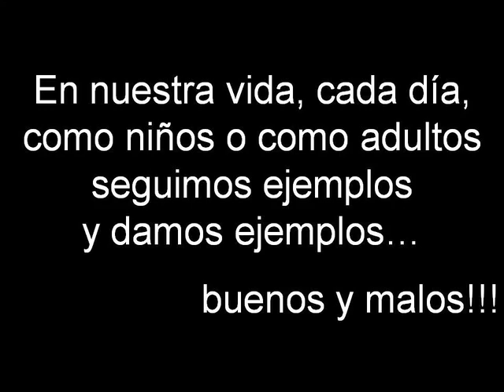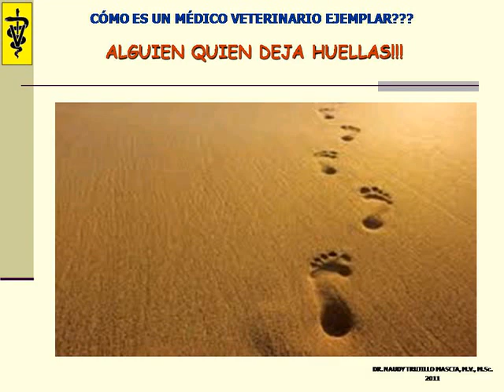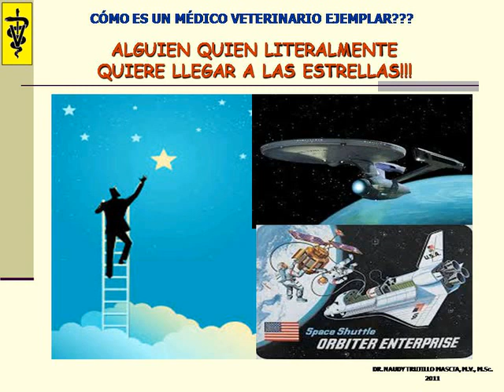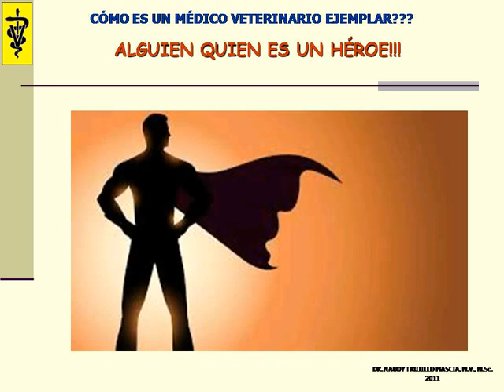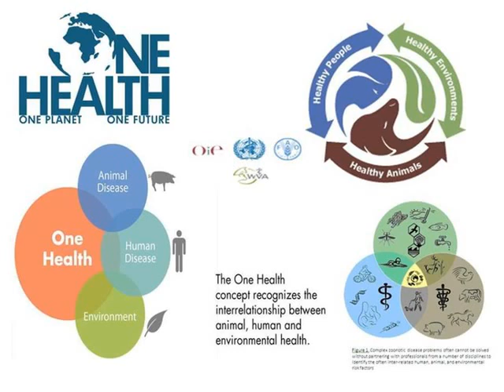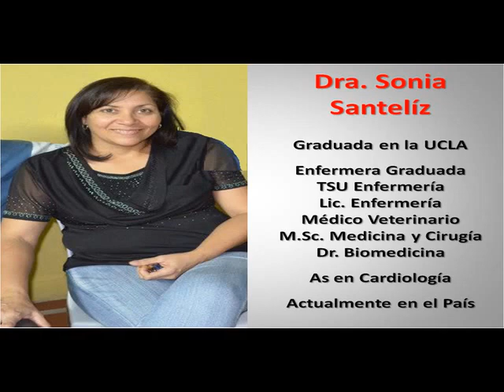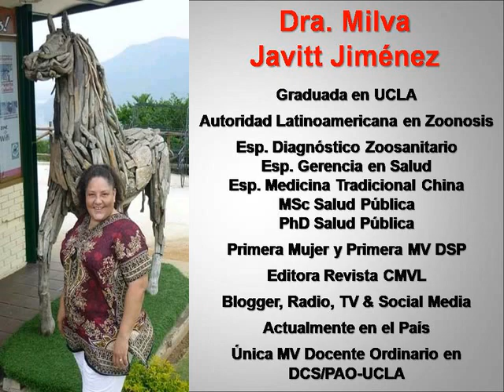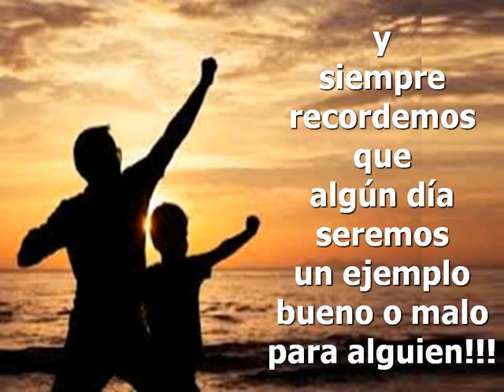El Ejemplo en la Medicina Veterinaria (REFACCIONADO)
Reflexiones acerca de cúal es el valor de ser una persona y un profesional ejemplar